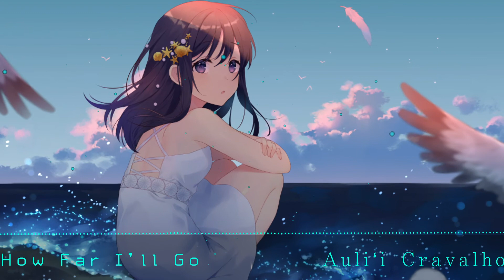🎼 How Far I'll Go [Auli'i Cravalho]【Nightcore】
Thank you for listening!  Please register my channel!

◈ Follow Me ◈
◈ tag ◈
© If any producer or label has an issue with any of the uploads please get in contact and it will be deleted immediately (this includes artists of the images used). Thank you!